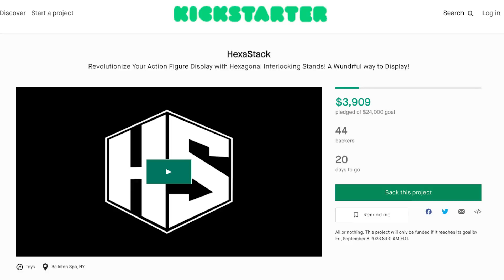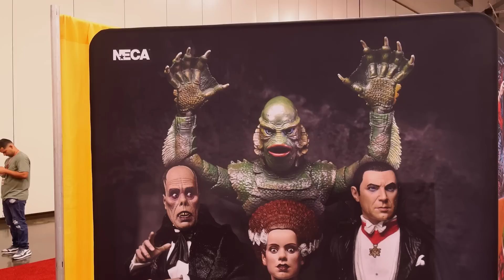Power Con is Better than SDCC: Change my Mind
I went to PowerCon last week and I personally think this show is better than SDCC for Toy Collectors.  Allow me to show you why!

The Nerdzoic Toy Store is (obviously) owned and operated by my family.  We profit off of all purchases made from the store.  We often review or link to products we like and think you might as well. We am a participant in the Amazon Services LLC Associates Program, an affiliate program designed to provide a means for us to earn fees by linking to Amazon.com.  We also participate in the Entertainment Earth affiliate program, the eBay affiliate program, and many others.